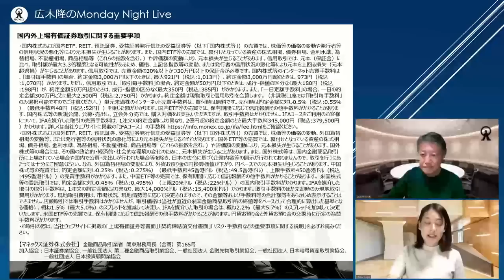米国株は6月のFOMCまでが正念場 日本株は好業績確認で割安修正を期待｜広木隆のMonday Night Live 5/16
2022年5月16日（月）Monday Night Liveの内容
・グロース株が本格的に上値を追っていき、戻すとしたら何月くらいを想定しますか？しばらくはアメリカの長期金利の影響により、上下動が激しいままですか？
・海運株はこの先どうでしょうか！？
・私は2倍株を探して一年くらい保有するのが好きなのですが、昨年の海運セクターのように今年、年内で暴騰するセクターはどこがあると予想されますでしょうか
・日本株、PERが米国株より低いので買い時という論もあるが、ROEが低いのでPERも低くて当然という論もある。広木さんは今株を買うなら日本株と米国株のどちらだと思いますか。
・日本株の今後の見通しをお願いします。

毎週月曜21時よりライブ配信
広木隆がマーケットのトピックや見通しなどを語ります。またセミナー時間中にチャットでお寄せいただいたご視聴者様からのご質問にお答えします。
セミナー中に視聴者から寄せられたチャットをご覧になりたい方は以下のURLよりご視聴ください。
※直伝のサイトが表示されます。